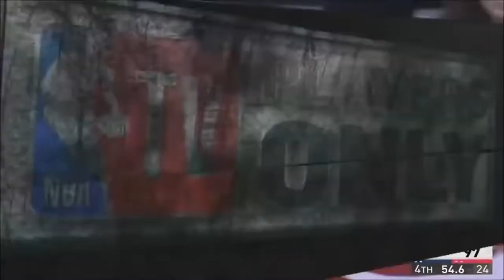James harden funniest travels